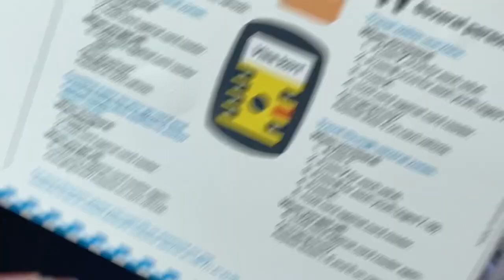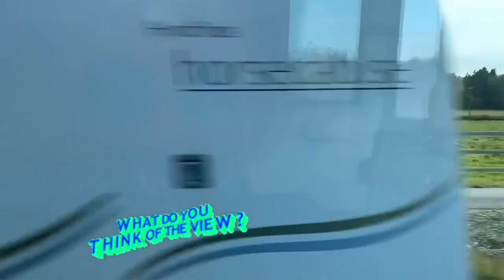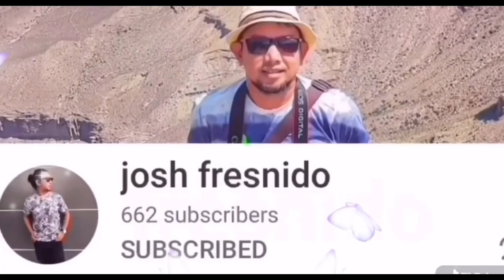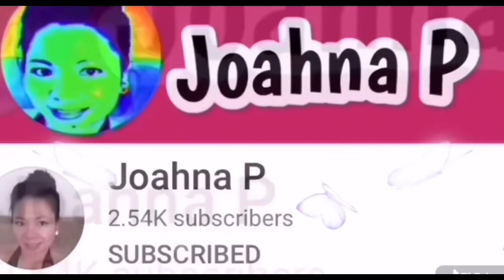After Work // Walking 13Mins Going to the bus stop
Going home after work.